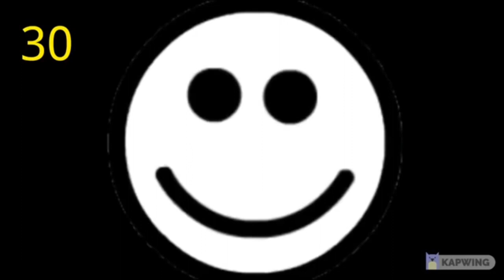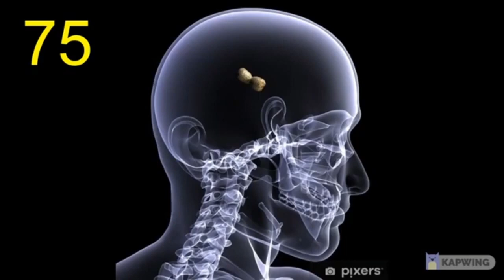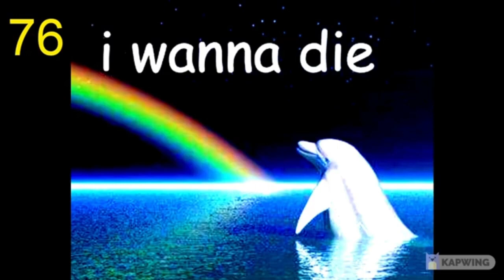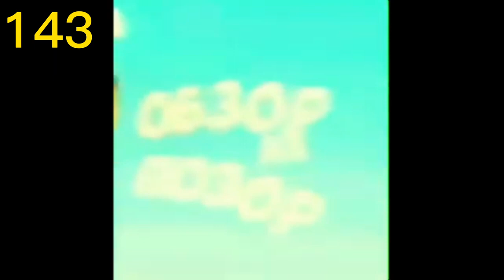Mr Incredible Becoming Idiot 150 Phases [REUPLOAD]